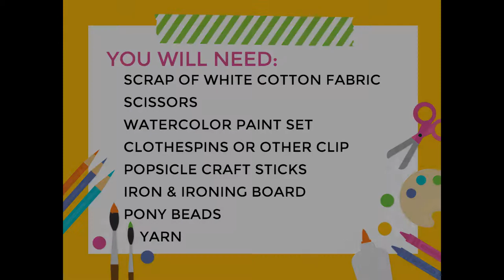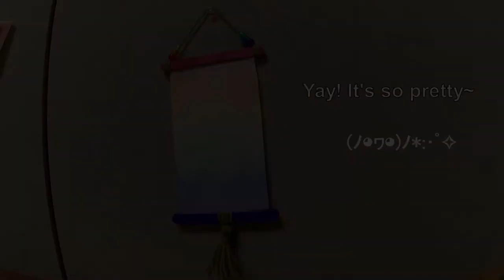Crafternoon at Home: Shibori Dyed Tapestry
Take a break and get crafty! These crafts can be made with stuff you might have around the house. This month we will making a shibori dyed tapestry.